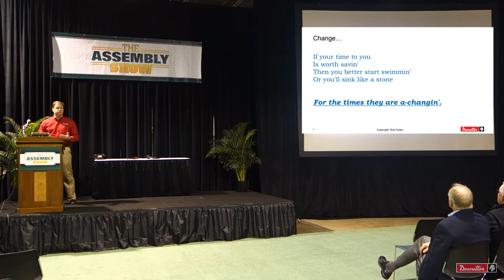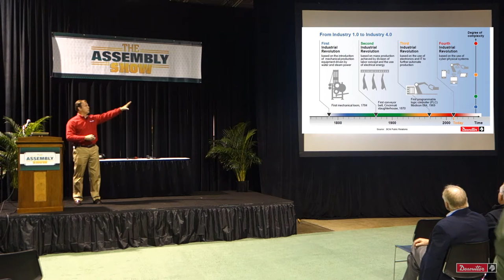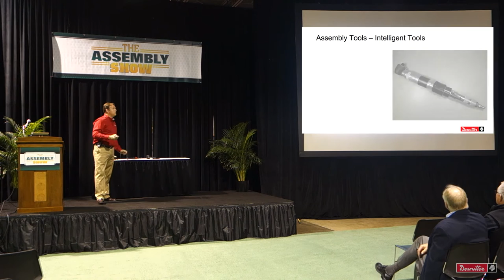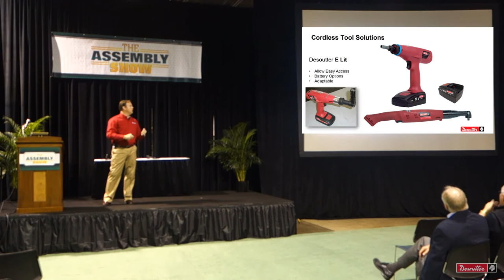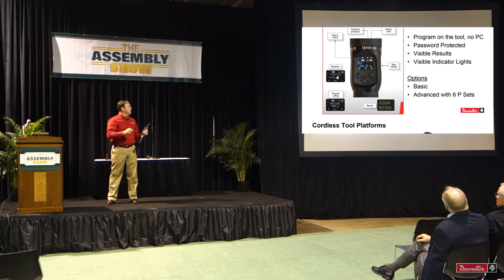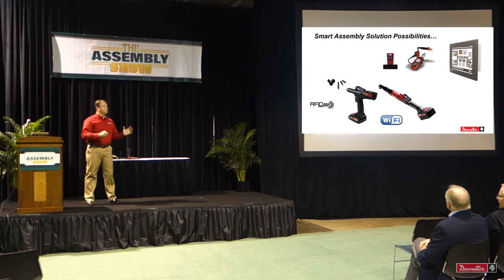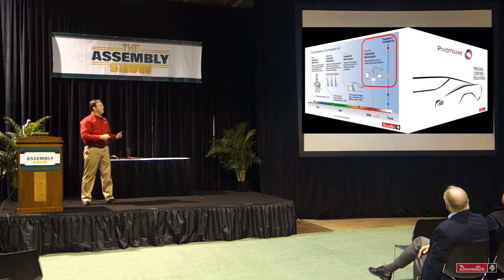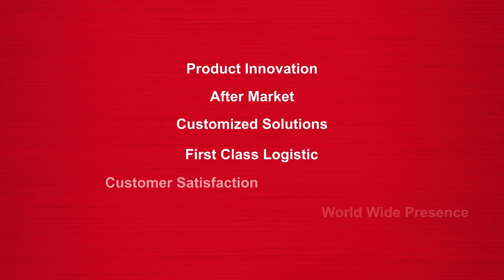Why we need cordless tools? Conference at the Assembly Show in 2015!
Discover the Conference by Dave Garner, Business Manager at The Assembly Show 2015 on October the 28th, Chicago-IL on "Cutting the cord - Tool Solutions".
Desoutter is working on designing new ergonomic tools for improving freedom of the assembly worker.